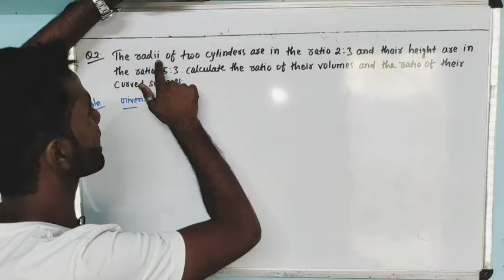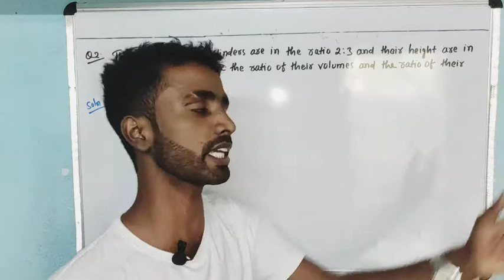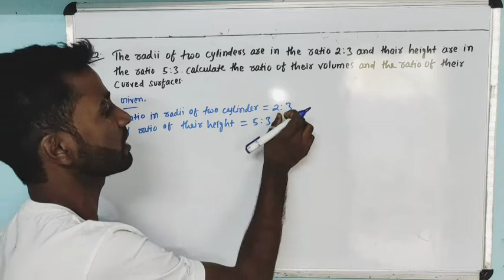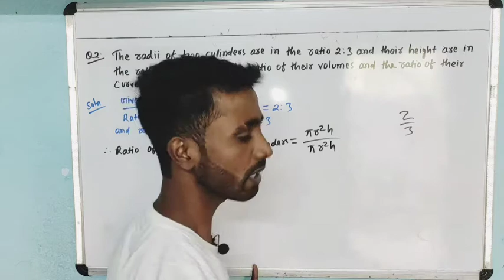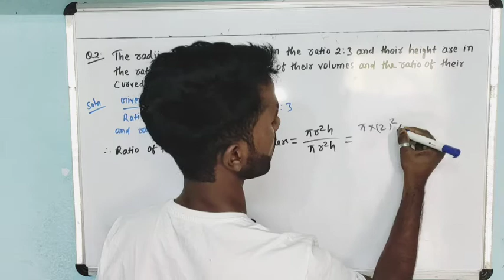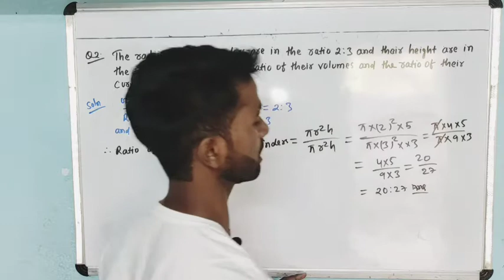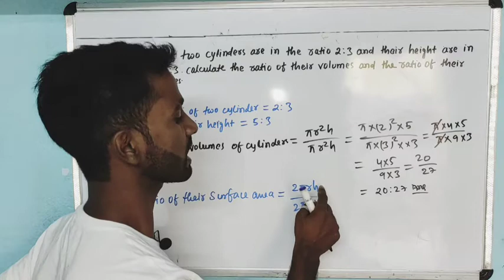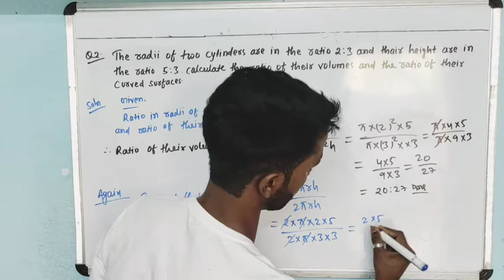The radii of two cylinders are in the ratio 2:3 and their heights are in the ratio 5:3. Calculatethe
The radii of two cylinders are in the ratio 2:3 and their heights are in the ratio 5:3. Calculate the ratio of their volumes and the ratio of their curved surfaces.